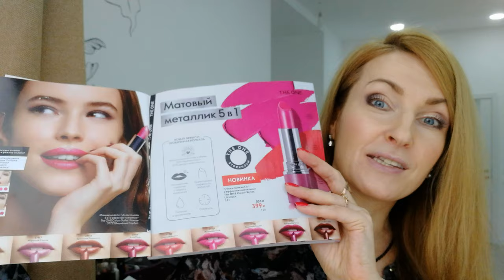ТЕСТИРУЮ ГУБНУЮ ПОМАДУ 5-в-1 С Эффектом "Металлик" The One Colour Stylist Ultimate | Oriflame 2021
Тестирую новинку из каталога Oriflame №2-2021 Губную помаду 5-в-1 с эффектом "металлик" The One Colour Stylist Ultimate, оттенок - Морозная Сирень (код 37717)
В данной серии так же представлены оттенки:
- Платиновый Нюд (код 37715)
- Золотой Металлик (код 37716)
- Бронзовая Терракота (код 37718)
- Алая Медь (код 37719)
- Сияющий Коралл (код 37720)
- Малиновый Лёд (код 37721)
- Вишневый Сорбет (код 37722)
- Бургундская Сталь (код 37723)
- Глянцевый Шоколад (код 37741)